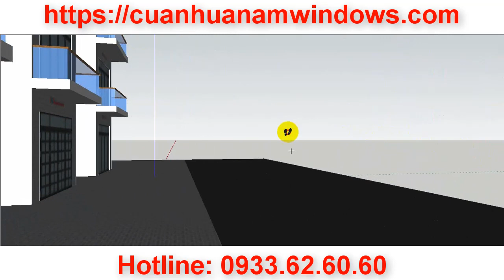CỬA NHÔM XINGFA CHIA Ô CÓ ĐẸP KHÔNG, CÁC MẪU CHIA ĐỐ CỬA XINGFA 4 CÁNH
Chia sẻ và gợi ý các thiết kế mẫu chia ô cho cửa nhôm Xingfa 4 cánh. Cửa nhôm Xingfa chia đố có đẹp không? Tổng hợp các mẫu chia ô cho cửa nhôm Xingfa.